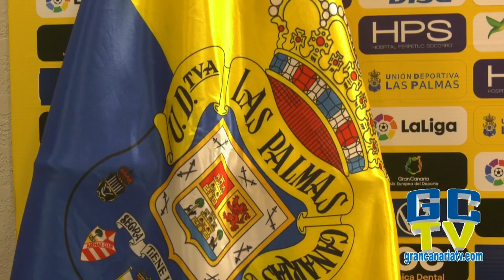⚽“Vengo a trabajar y a competir como uno más" Enrique Clemente nuevo jugador de UD Las Palmas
nuevo jugador amarillo llega en propiedad, procedente del Real Zaragoza. Luis Helguera, director deportivo de la UD Las Palmas, fue quien tomó la primera palabra y agradeció, antes que nada, la presencialidad de todos los medios que asistieron a la sala. Con respecto al jugador, argumentó, como decimos, que "llega en propiedad, con dos años de contrato, es zurdo y juega tanto de central como de lateral izquierdo. Tiene buena salida de balón y un correcto entendimiento del juego”. Además, “este es un perfil de jugador que no teníamos y permitirá dar respiro a otros compañeros. Tiene margen de crecimiento y estamos contentos con su llegada”.

Comenzada la ronda de preguntas, Enrique Clemente afirmó que “el principal motivo fue el interés que puso sobre mí el club. Su proyecto lleva unos años en línea ascendente y eso me terminó de decantar. Físicametre estoy a disposición del míster y estoy deseando empezar”.

En cuanto a su pasado más reciente, declaró: “Estoy muy ilusionado con este proyecto. He salido dos veces cedido y quería sentirme querido; por eso vengo en propiedad y los clubes se pusieron de acuerdo para ello". concretó que, “tanto de central como de lateral me siento a gusto, pues son posiciones que he alternado”.

Preguntado por su conocimiento acerca del equipo, dijo: “Viví el primer partido desde el lado del Zaragoza y, al igual que en Málaga, hicieron grandes partidos. La filosofía del míster me atrae mucho. A él lo conozco desde hace años y sé perfectamente su estilo e idea de juego. Estamos en sintonía con respecto a la forma de entender el fútbol”.

En cuanto al interés que mostró la UD Las Palmas y su propósito personal: "Luis Helguera me demostró que el club me quería aquí y yo me sentí muy valorado. Vengo a trabajar, a ayudar al equipo y a competir como uno más. Entre todos daremos el máximo nivel”.

Finalmente, hubo palabras también para el capitán amarillo: "Jugar con Viera es un placer. Es un ídolo para la afición y yo lo llevo viendo desde antes de llegar al fútbol profesional. En el último partido de promoción de ascenso aluciné. Esta es una isla que respira fútbol”.